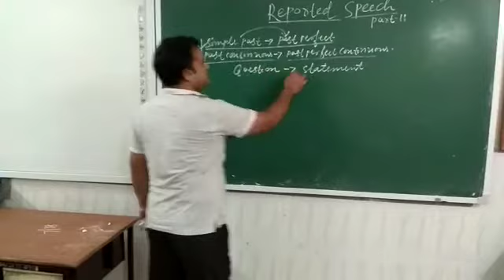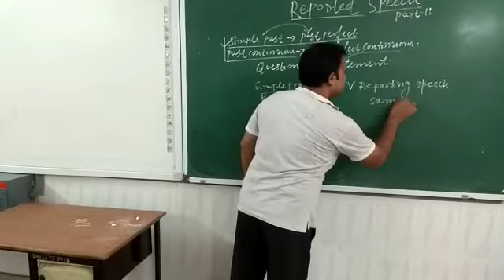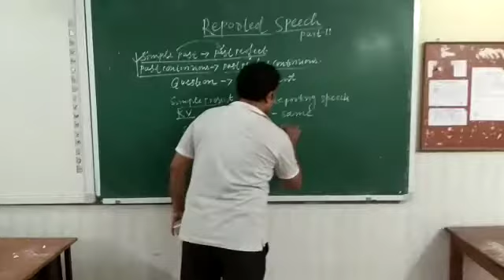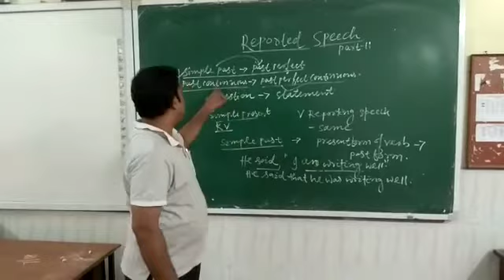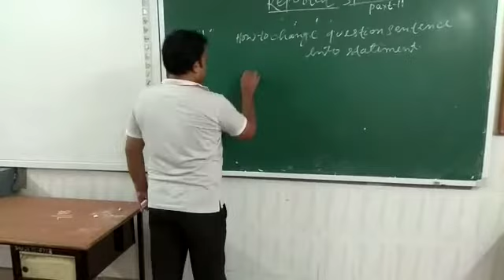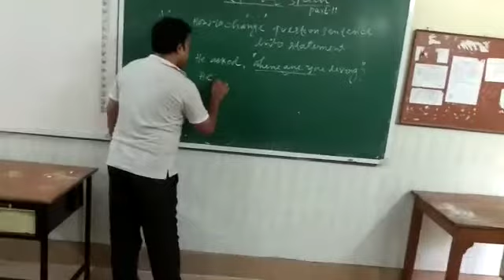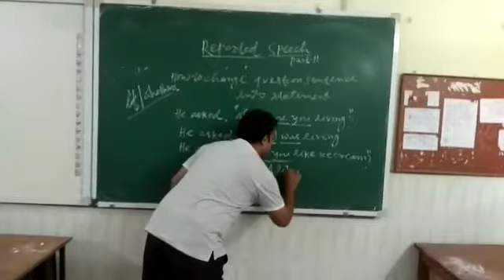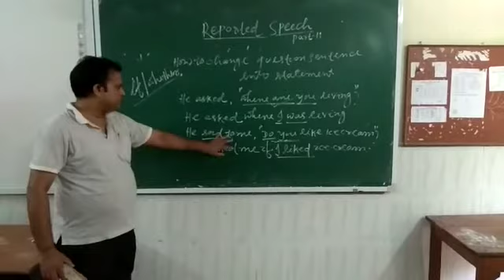REPORTED SPEECH :(PART:2)BY CHIRANJEEBI MOHANTY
Changing Question To Statement